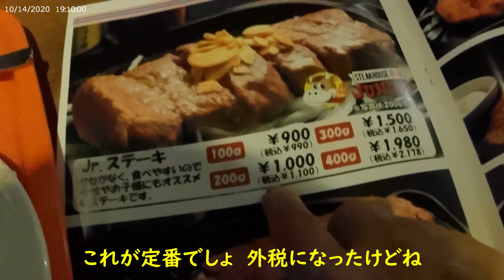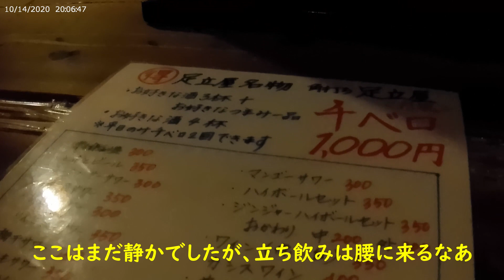那覇松山の88Jrで沖縄の締めのステーキを先にいただいて、そのあとセンベロ足立屋のはなれで泡盛を味わう